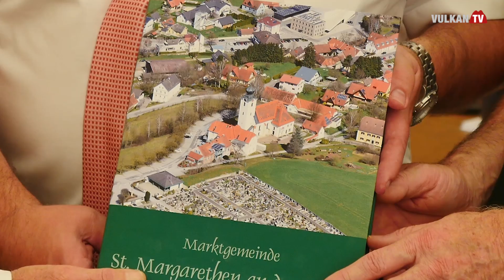Jubiläums und Pfarrfest St Margarethen an der Raab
Gleich mehrere Gründe zu feiern hatte man in St. Margarethen an der Raab. Die Marktgemeinde und die Pfarre luden zum großen Jubiläums-  und Pfarrfest. Im Ortszentrum standen deshalb zwei Tage lang Feierlichkeiten auf dem Programm.